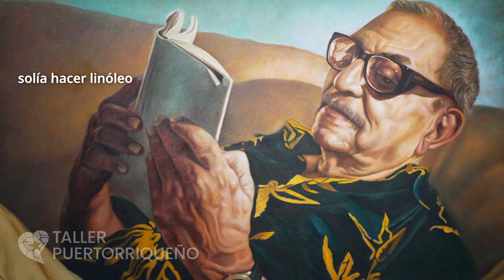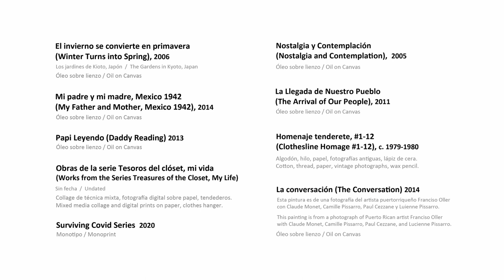Nitza Tufiño: Asserting Presence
Asserting Presence is an intimate exhibition of Nitza Tufiño’s (b. 1949) prints and paintings of family, friends, and places she has visited. In her work, she addresses the duality of seeing and being seen. To the artist, the former, seeing, is an act of acknowledgment, and the latter, being seen, is an act of asserting agency.  With a vast body of work, Tufiño commemorates the people she knows and addresses historical inaccuracies. She also brings attention to the richness of the cosmology of the indigenous people of the Caribbean, the Taínos, whose influence persists. To Tufiño, her subjects are not strangers; what she does, she would say, is not about “me” but “we.”